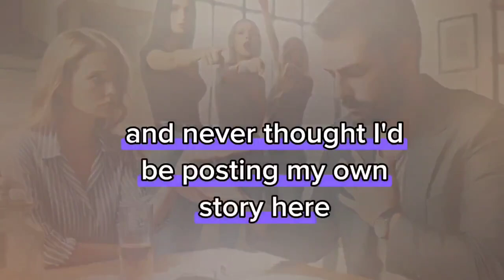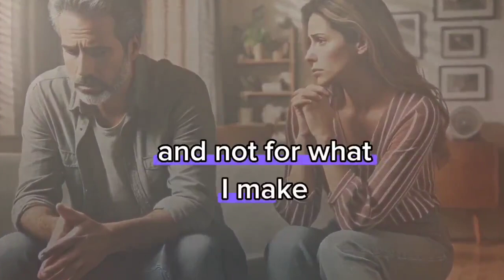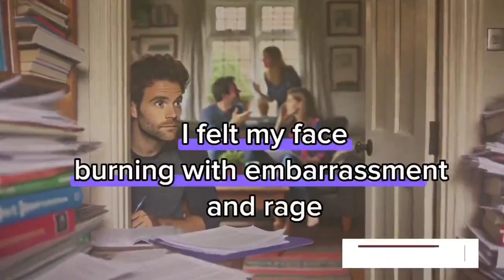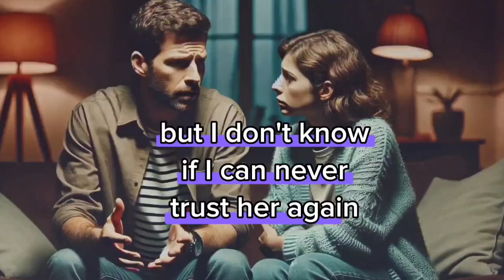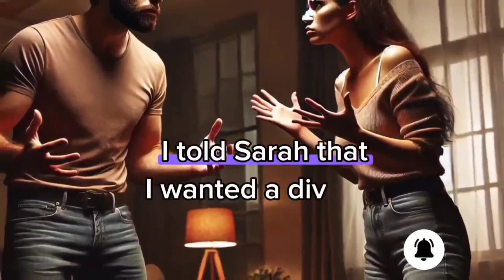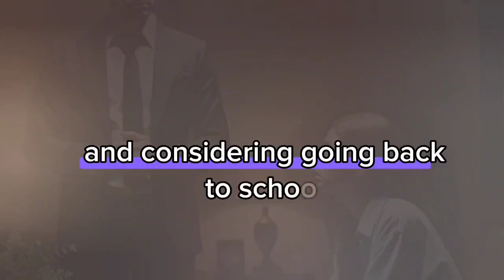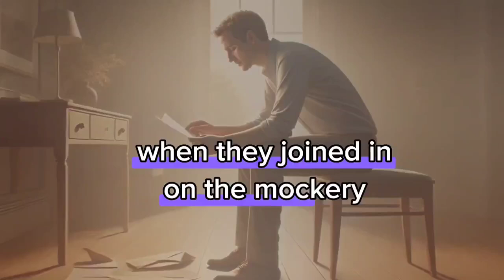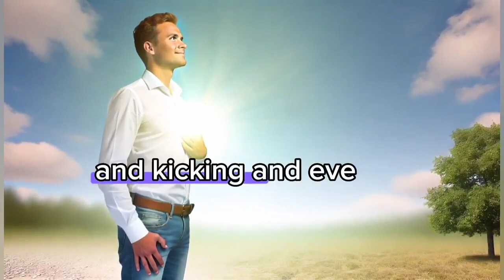Revenge:Even though I pay most of our bills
Even though I pay most of our bills, I heard My Wife And Her Friends Making Fun of me because I earn less, saying I should 'man up' and how they couldn't date a GUY LIKE ME. Now, she's BEGGING me for another chance after I filed for divorce, but I can't trust her anymore.
Revenge story
Batrayal